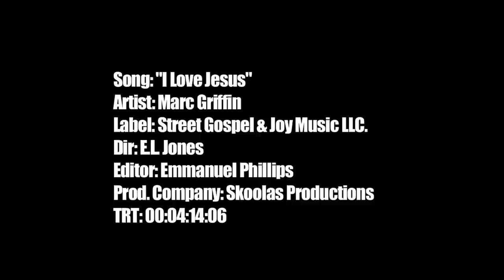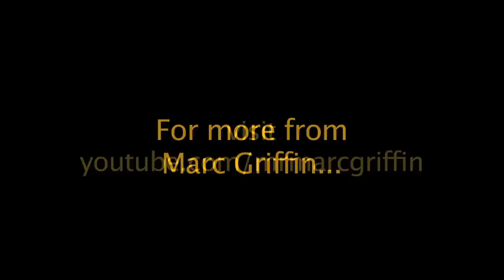"I Love Jesus" Music Video by Marc Griffin